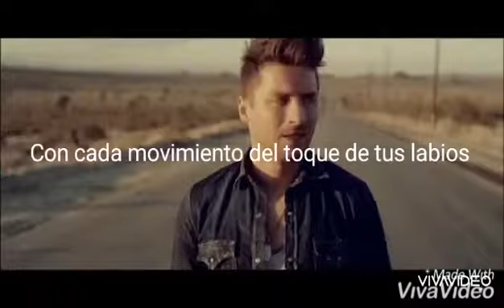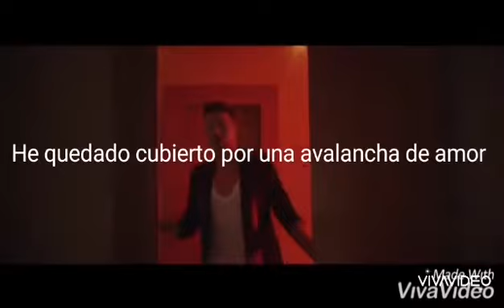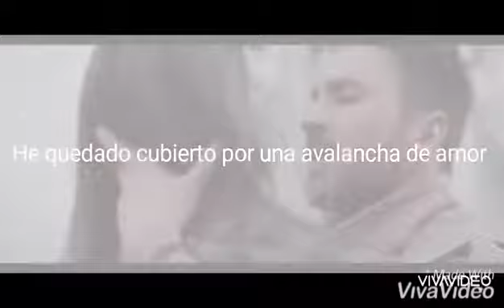Sergey Lazarev - Taktilno (Sub Español) (Sub English) (Lyrics) (текст) (CC)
Taktilno by Sergey Lazarev

Sergey Lazarev, Dua Lipa, Nik Xhelilaj (manip)